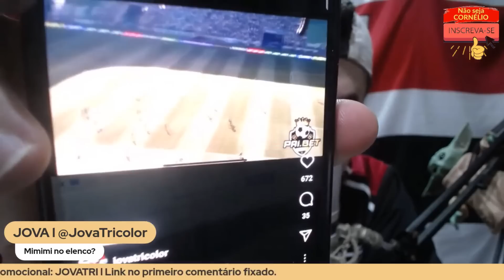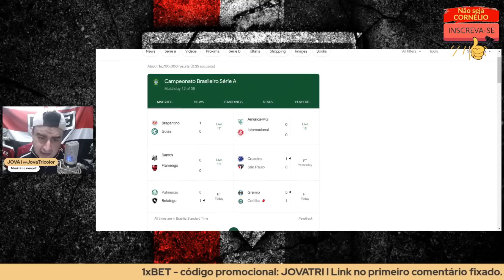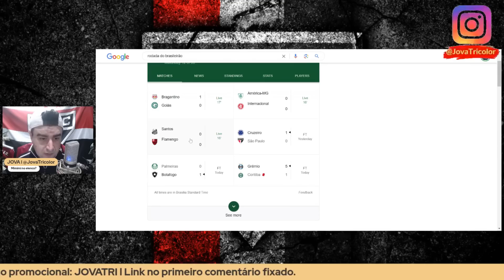SAIU AGORA! MUDANÇA DE POSTURA l BOTAFOGO MONTOU ÓTIMO TIME SEM GASTAR l SÃO PAULO ELIMINOU SEP! E++